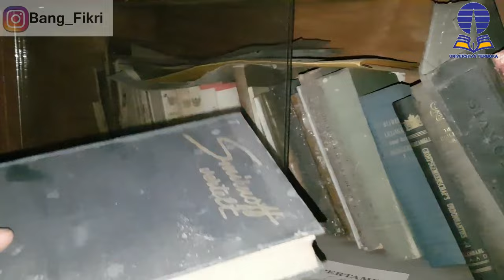Jelajah Ogan Komering Ulu (OKU) Timur-Video Pembuka Penelitian Marga Sepanjang Jalur Komering Sumsel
Jelajah aku timur, kato ini cak nyo cocok untuk menggambarkan perjalanan mang dayat bersamo team dari universitas terbuka palembang,  mang dayat bersamo team melakukan penelitian terhadap marga-marga yang ado di oku timur, untuk sekarng di oku timur yang insyaAllah kedepan kito akan ke daerah-daerah lain di sumsel ini, yang membagakan lagi rewang mang dayat ini wong-wong hebat galo, ado doktor Dedi dari universitas sriwijaya, ibu meta dari univ terbuka, redi dari univ terbuka, kemas panji dari uin radin patah, giyanto dari Univ pgri palembang dan pastinyo mang dayat, video kali ini mang dayat akan menceritoke cakmano perjalanan kami selamo penelitian ini dan apo bae yang kami gaweke, karno itu melok mang dayat saksikan video sampai selesai